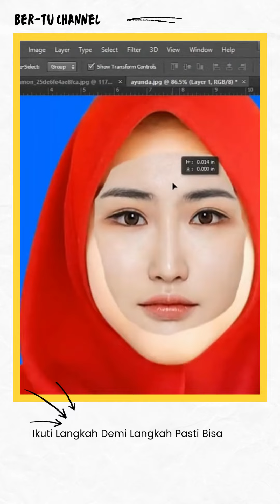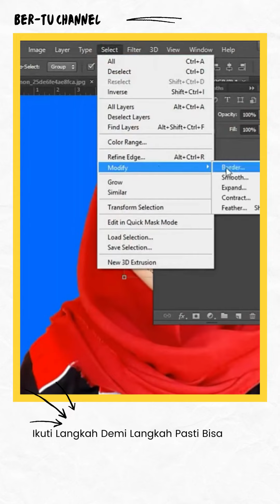Tutorial Mengganti Wajah di Photoshop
Cara mengganti wajah di photoshop  semoga bermanfaat